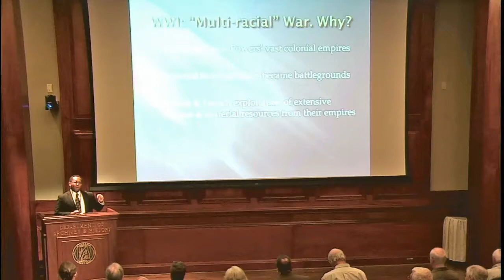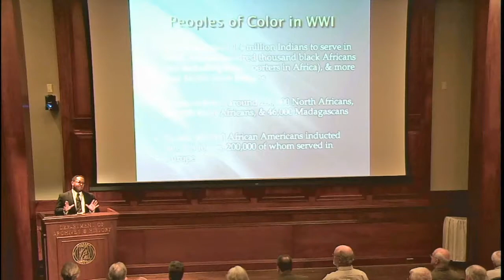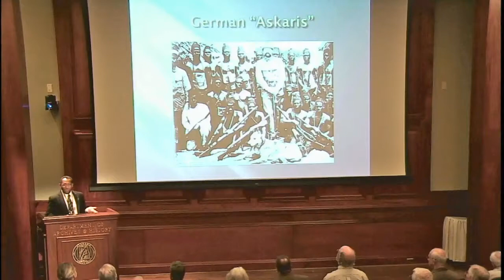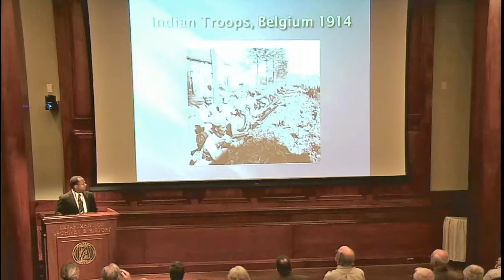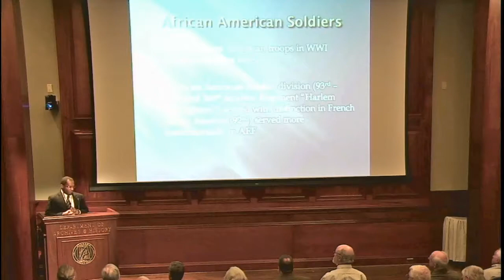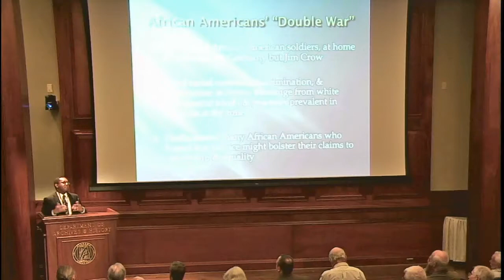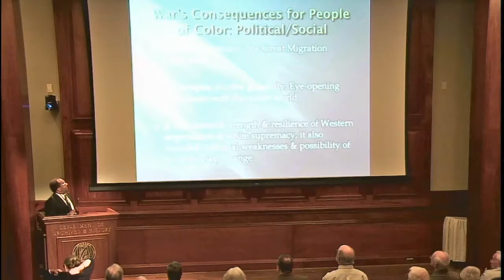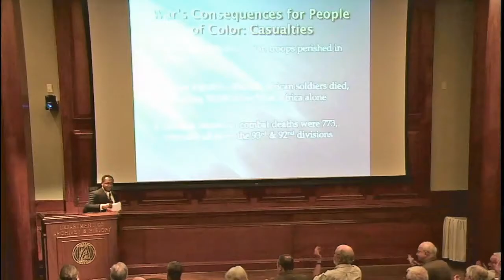"Other Fronts, Different Wars by Mark Sheftall"